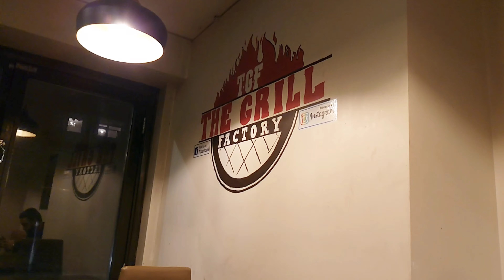The Grill Factory Food Vlog #7 | Review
Yo guys HIFZvsHABZ here, this time bringing you a Food Vlog at The Grill Factory.